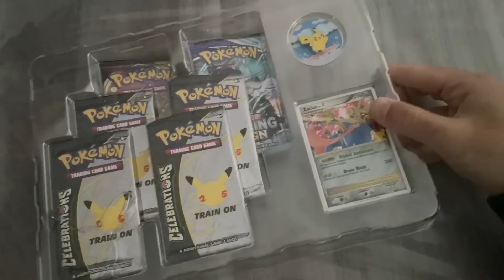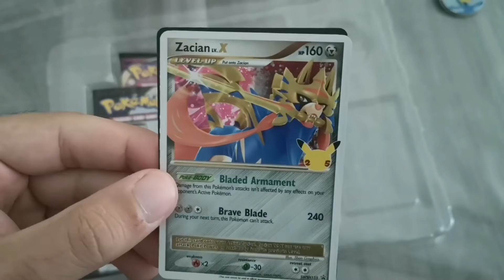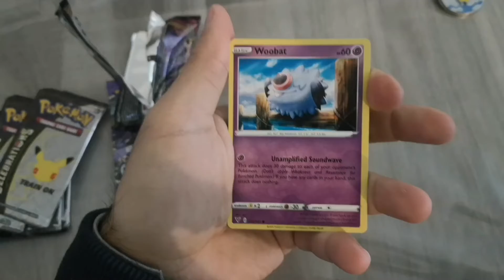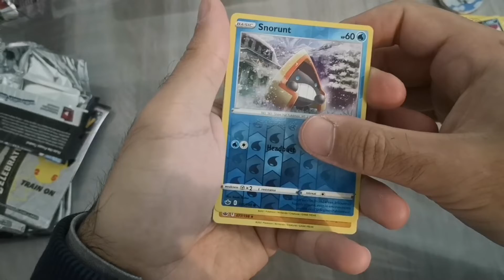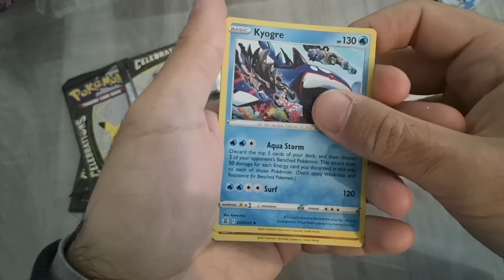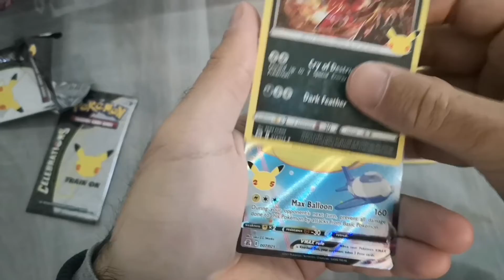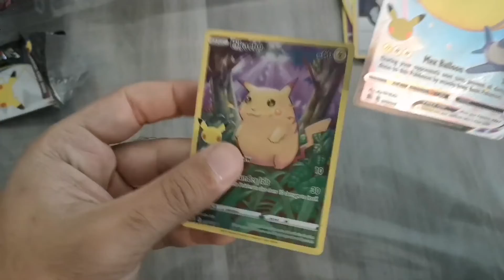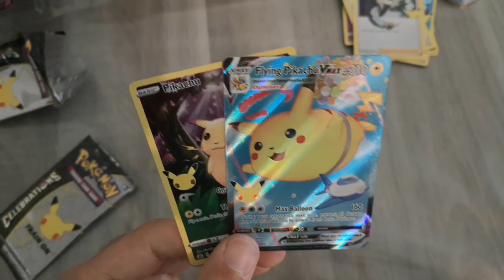ouverture coffret pokemon Célébration zacian V... la chance n est pas au rdv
Ouverture coffret pokemon Zacian V us
4 booster celebration
1 booster règne de glace
1 booster style de combat